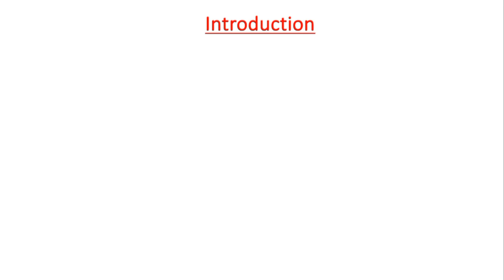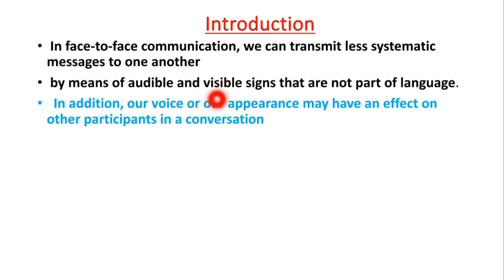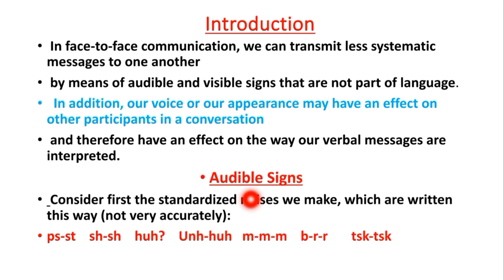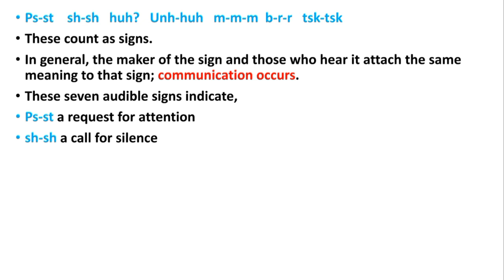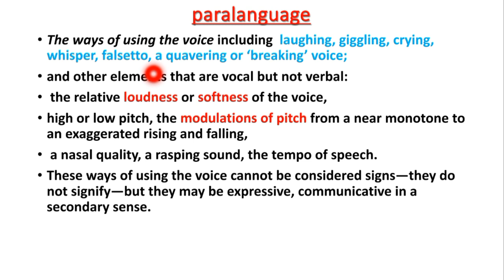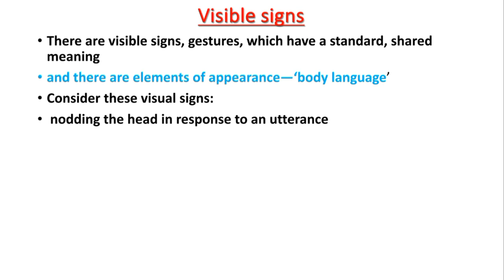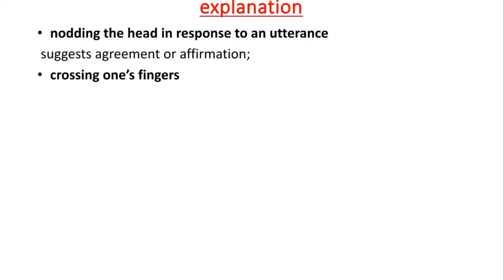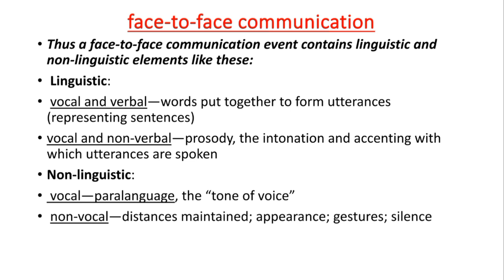What is Non verbal communication | Semantics | Alpha Education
Assalamoalaikum Students. Hope you all are fine and having fun in your life. This Lecture #12 is a part of series of Semantics lectures.  This lecture is about Nonverbal communication in Semantics which is the last subtopic of chapter 2 languagein use.

What is meant by Nonverbal communication, Nonverbal communication in semantics, language in use and Nonverbal communication non-verbal communication,nonverbal communication,types of nonverbal communication,kind of non-verbal communication,communication,communication skills,introduction to communication skills in english